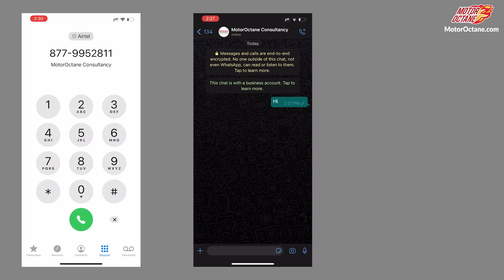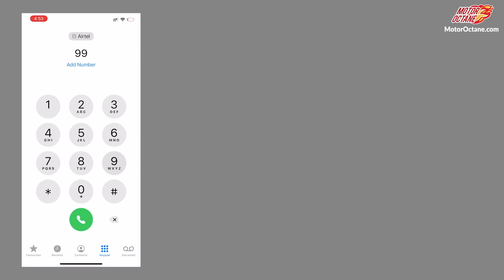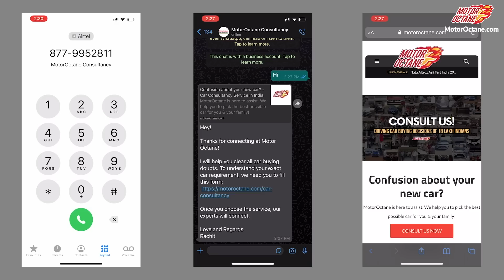Top 10 Cars in Feb 2021 - Hindi - MotorOctane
This is the list of Top 10 Cars you should consider in Feb 2021. Comment your favourite! Which should you buy?